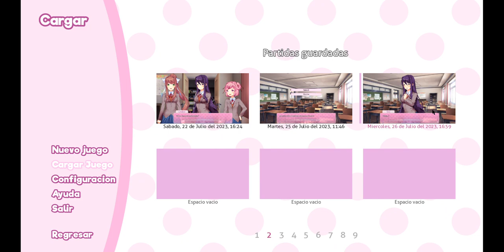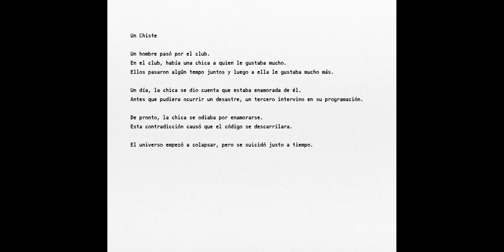Doki Doki Literature Club! | #20 | Un Episodio... ¿Normal?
Esta Es La {20 - Vigésimo} Parte del Juego: "Doki Doki Literature Club", Disfruten.

321

✔ Día De Grabación Del Vídeo:

27/07/2023

✔ Pixil Art : ►

✔ Band Lab : ►

✔ Kick : ►